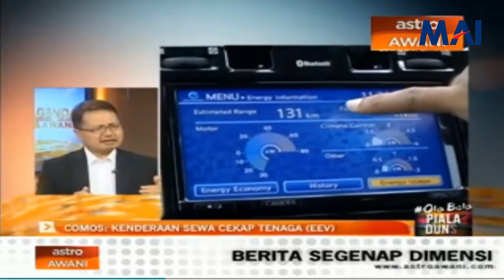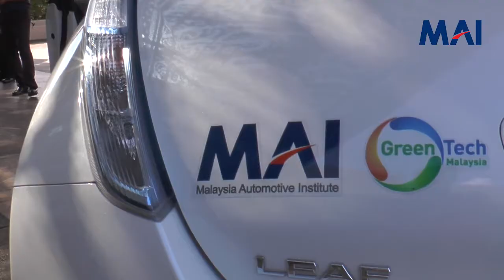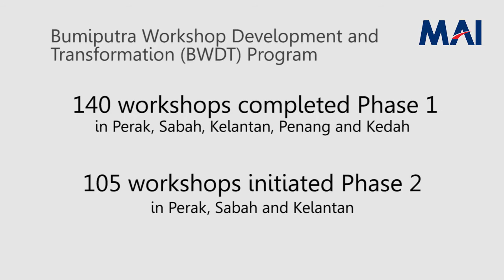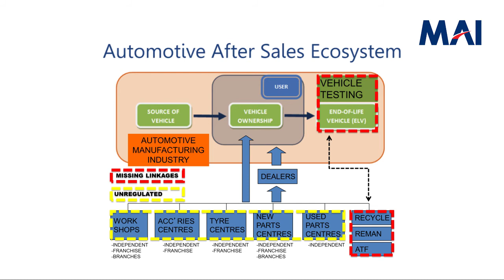MAI Automotive Industry News - 19th June 2014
A weekly publication of the Malaysia Automotive Institute.

Malaysia Automotive Institute (MAI) is an agency under the Ministry of International Trade and Industry (MITI). Serving as the focal point, coordination centre and think tank for the nation's automotive industry, it functions to enhance technology, human capital, supply chain, market outreach and aftersales capabilities of all automotive stakeholders and ecosystems.